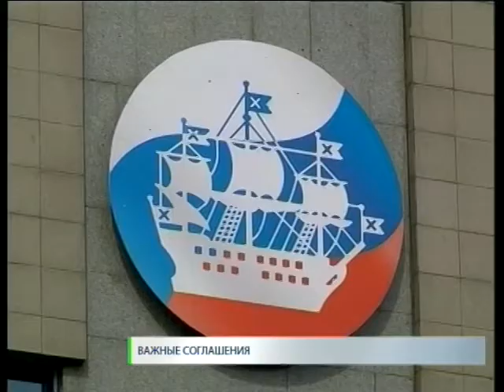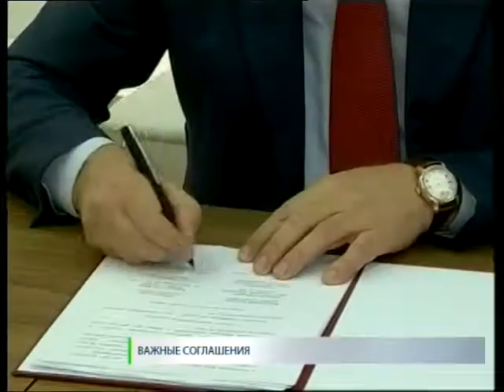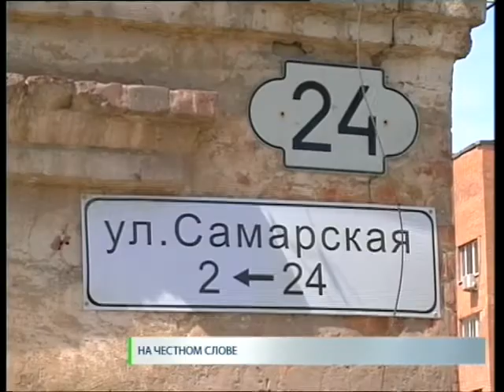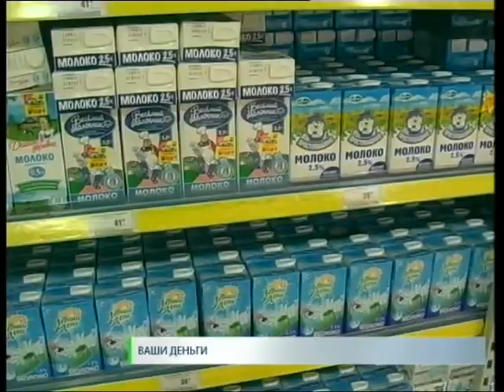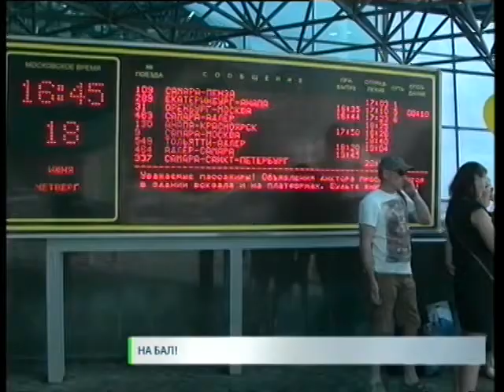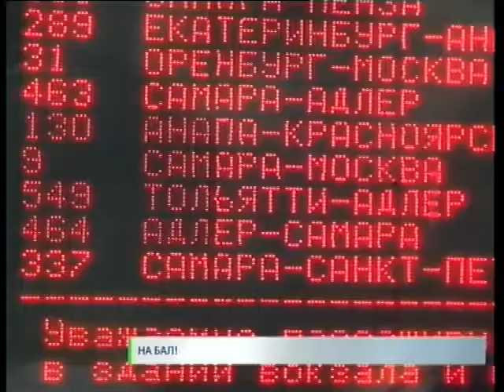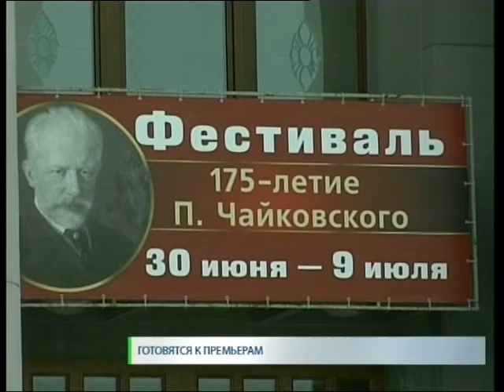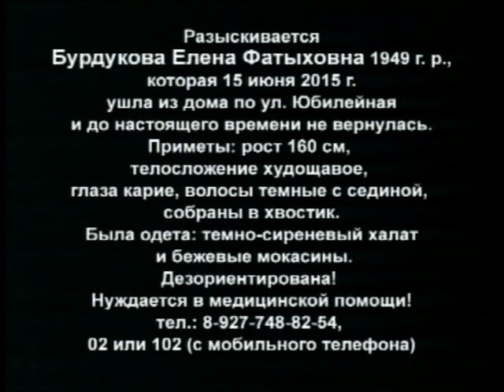Новости.СТВ 19 06 15